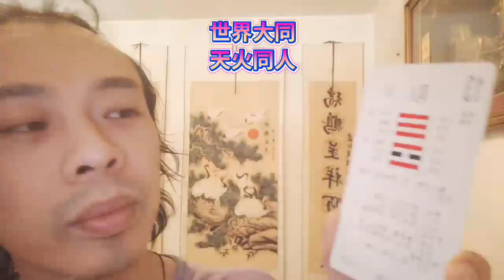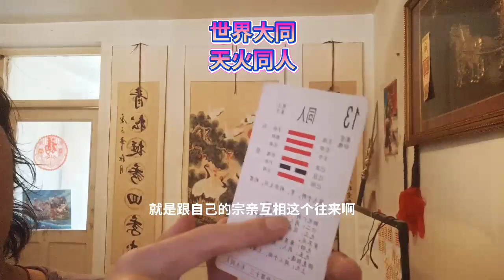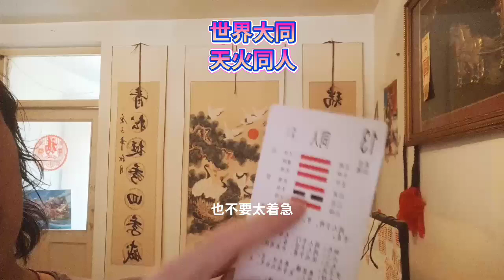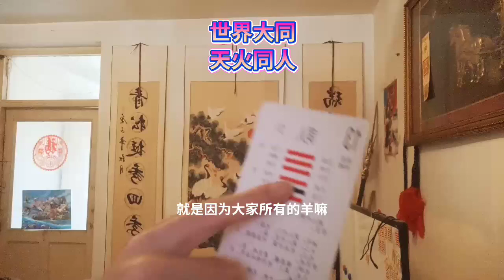天火同人孔子理想有志向有抱负世界大同仁天下一家互联网地球村大同小异Heaven fire is the same as Confucius ideal and ambition and ambiti